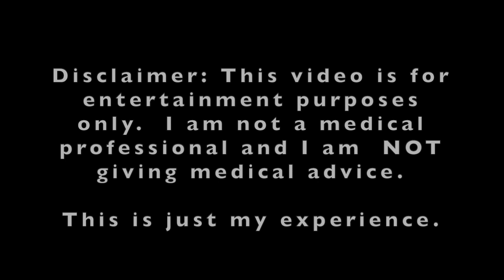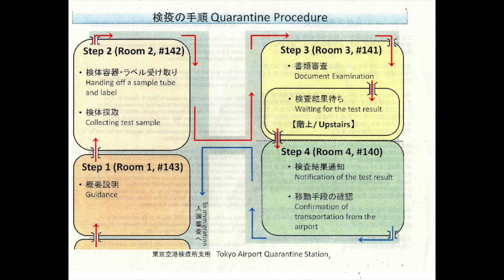COVID-19 TESTING EXPERIENCE // WHAT TO EXPECT ADULTS AND CHILDREN [ Re-entering Japan ]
Since COVID-19 made its debut, so did the COVID test.  We've avoided it so far until we tried to get home to Japan and out of the mandatory 14 day quarantine.  We took the saliva test at the Tokyo Haneda Airport and the nasal swab at our installation.  To be frank, it's not a fun time but it will not kill you...unless the medical professional is an idiot.